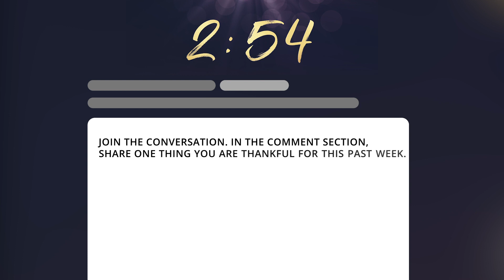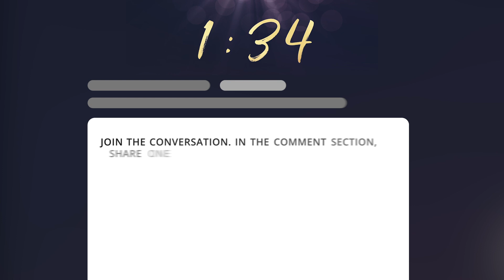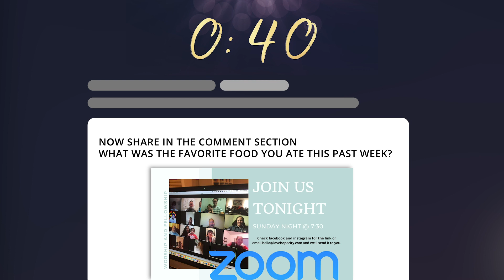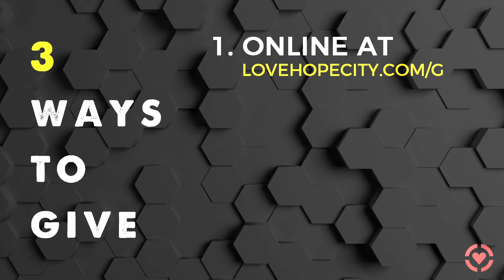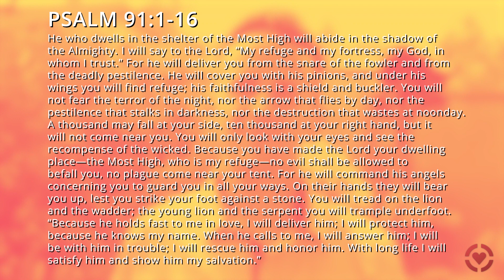City Church Online Service 04.05.2020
Believe it or not, this is the fourth week of City Church online since the escalation of the COVID-19 outbreak. We hope you find encouragement today from the worship and from Pastor Kyle’s message out of Psalm 91.